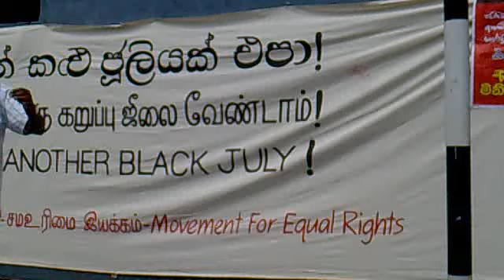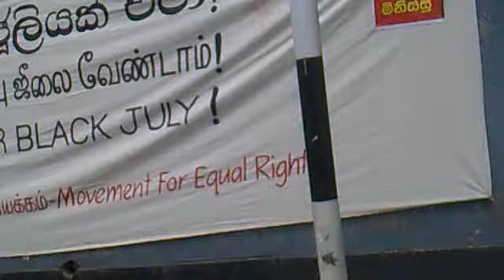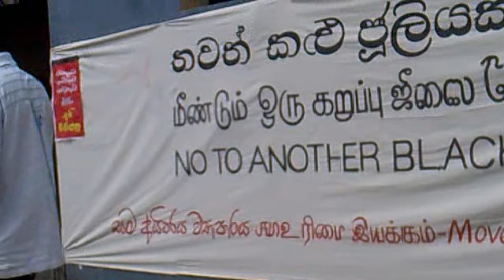තවත් කළු ජූලියක් එපා 'සම අයිතිය' දැනුවත් කිරීම පොළොන්නරුවේදී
ජාතිවාදයට සහ ආගම්වාදයට එරෙහිව සම අයිතිය ව්යා පාරය රට පුරා ජනතාව සමග සිදු කරන ක්රිවයාකාරිත්වයක තවත් පියවරක් ලෙස අත් පත්රියකා බෙදීමේ ව්යා පාරයක් සහ බැනර් අත්සන් කිරීමේ ව්යාවපාරයක් ජුලි මස 11වැනිදා පොළොන්නරුවේදී පැවැත්විණි. ජාතිවාදයට එරෙහි සිංහල-දෙමල-මුස්ලිම් ජනතාවගේ සහභාගිත්වය මේ සඳහා ලැබී තිබුණි.